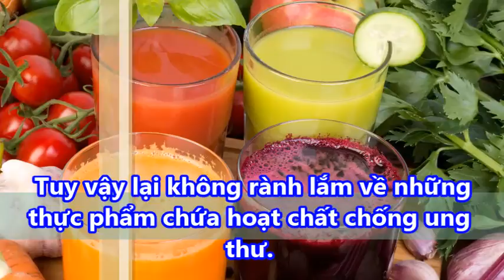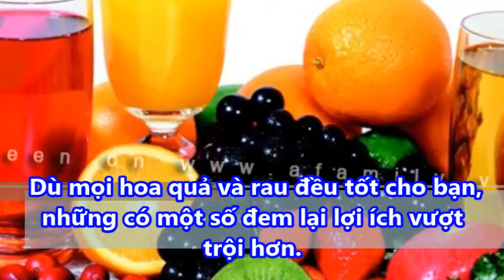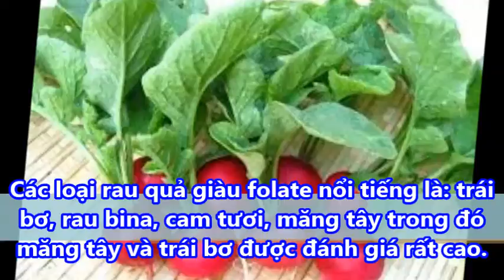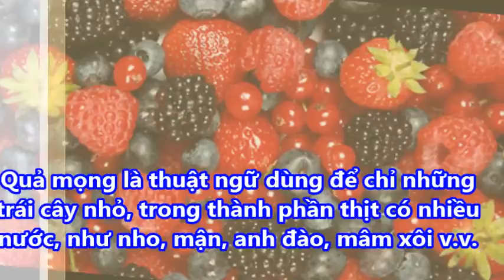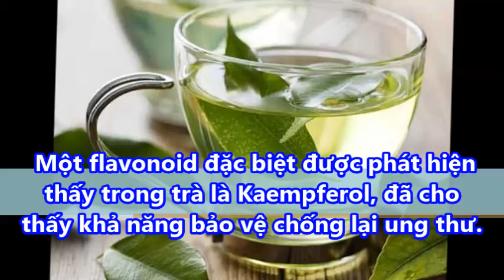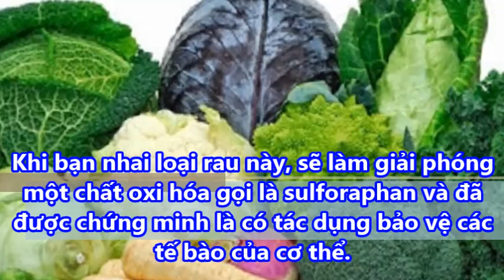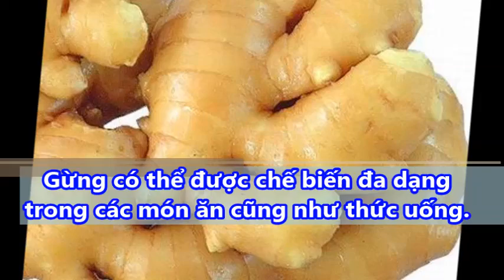5 Thực phẩm chống Ung Thư "Cực Tốt" có ngay trong bếp nhà bạn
5 Thực phẩm chống ung thư Cực Tốt có ngay trong bếp nhà bạn#suckhoevalamdep,

Dưới đây là 5 thực phẩm chống ung thư mọi người nên thêm vào chế độ ăn.

1. Các thực phẩm giàu Folate
2. Quả mọng
3. Trà xanh
4. Rau họ nhà cải
5. Gừng

-  99% phụ nữ “điên cuồng” đi mua oxy già về trị mụn, dưỡng da, làm trắng răng sau khi phát hiện công dụng: